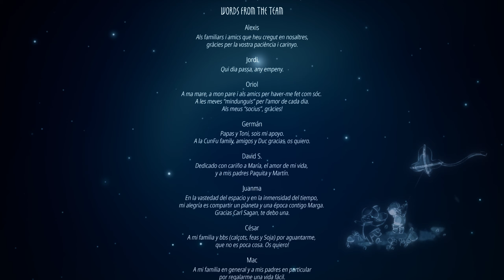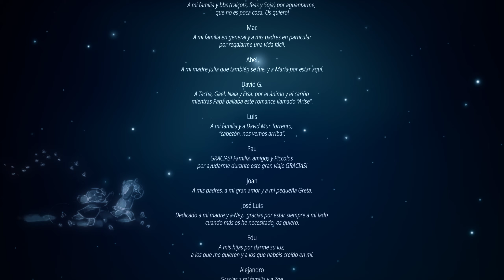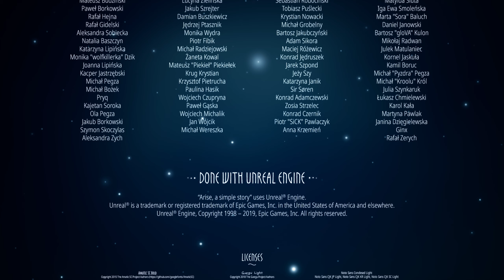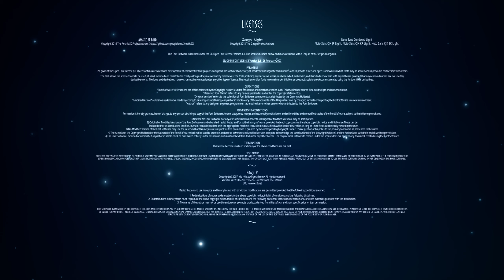ARISE A Simple Story - Gameplay Walkthrough FULL GAME (PC Max Settings)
Arise A Simple Story Gameplay Walkthrough PS4 PRO PC No Commentary 1440p 60fps HD let's play playthrough review guide